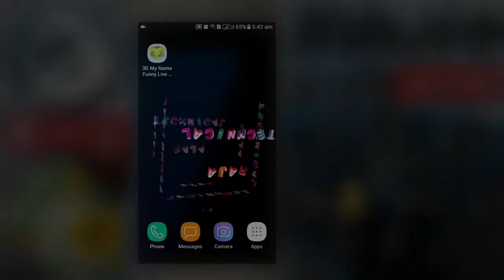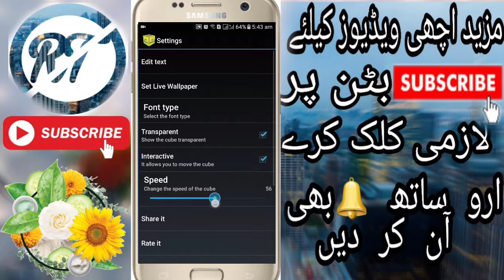How to create wallpaper for your name//3D Name Wallpaper In just one click..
Hello friends..
  .  .  .  .  .  Today in the match video, you are telling people how do you see the 3D wallpapers of your name How can you create just one click.

1. Xiaomi Redmi Change Call Wallpaper😲😲!!! ||
2. Trick To Change Call Screen Background Wallpaper in Any Xiaomi Redmi Device | Without Root | Hindi
3. Get The NEW iPhone Xs & Xs Max LIVE Wallpapers On Any Device !
4. Auto change Wallpaper on android
5. Top 10 Best Free Wallpaper Apps For Android (2018).

Mahmood_Ali_Raja